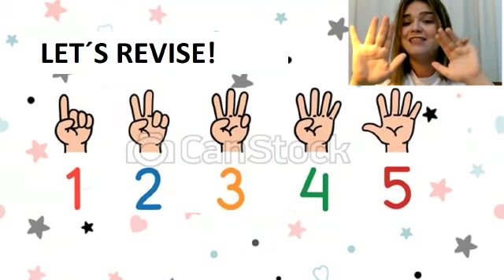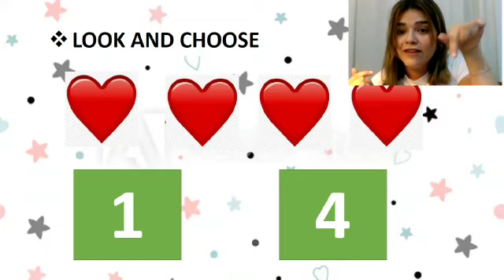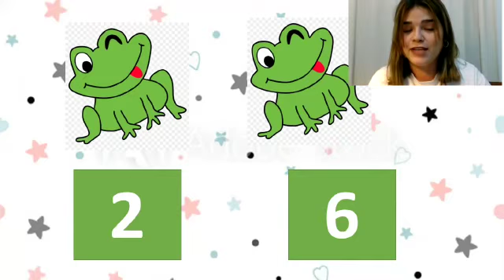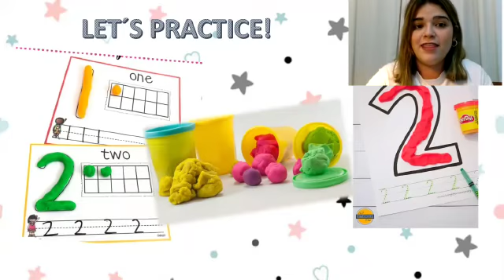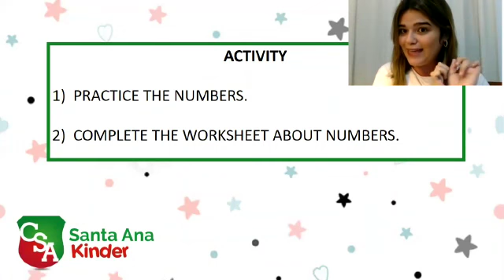KINDER- ENGLISH ACT N°6 SALA VERDE